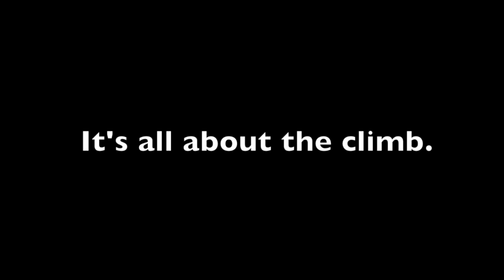Clodagh's World Video (The Climb)